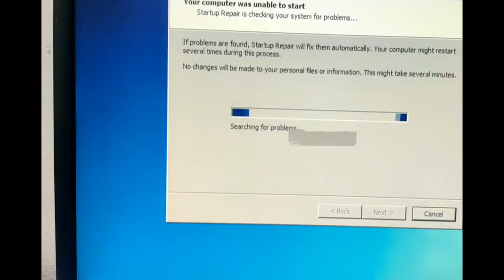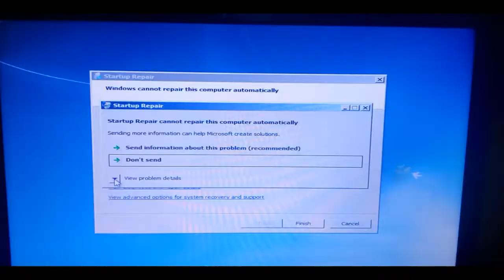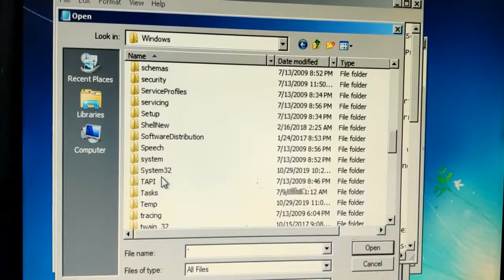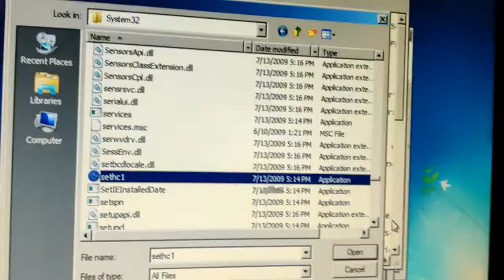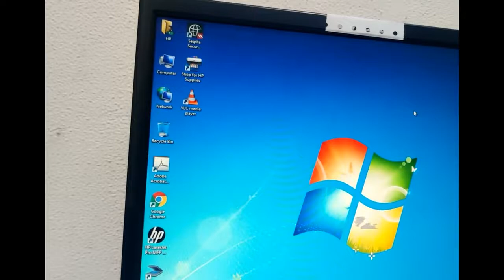How to Reset Windows 7, 10, 11 Administrator Password Using Command Prompt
Windows 7 user Disk using the command prompt Hindi Use  the CMD prompt